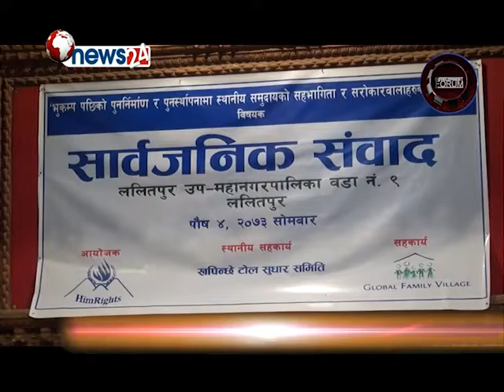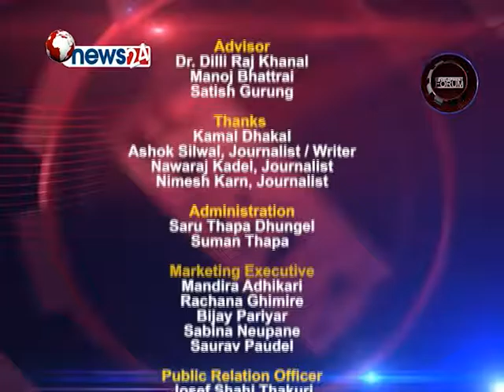Development Forum Episond 549 Himrights sarbajanik sunwai